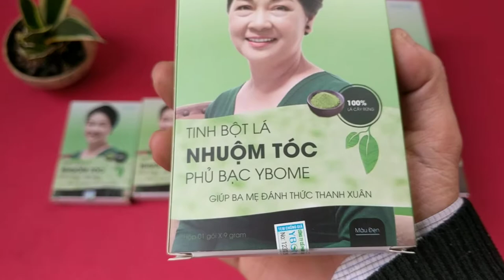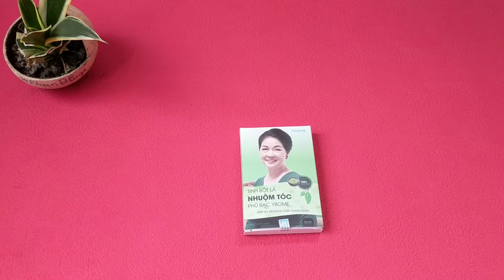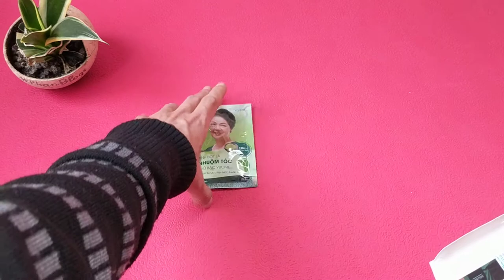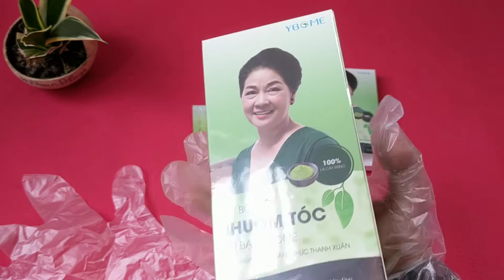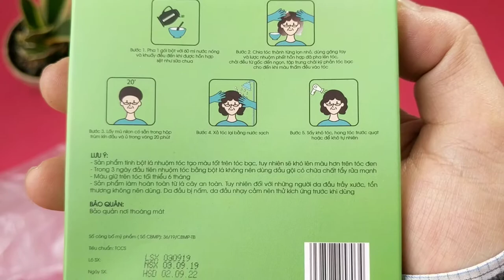Review thử bột nhuôm tóc 100% thảo dược YBOME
Sản phẩm bột lá nhuộm tóc dùng để phủ bạc mái tóc rất tốt. Khi nhuộm bằng bột lá móng sẽ cho ra mái tóc màu nâu đỏ, khi nhuộm bằng bột lá chàm cho mái tóc màu xanh đen (màu chàm).

Hướng dẫn sử dụng Bột Lá Nhuộm Tóc Ogatic YBOME Phân phối bởi công ty ANPA VIỆT NAM
Bột Lá Nhuộm Tóc
Ogatic YBOME Phân phối bởi công ty ANPA VIỆT NAM
Nhuộm tóc bằng lá cây tự nhiên theo cách của người Dao Đỏ!
MUA BỘT LÁ Ogatic YBOME Phân phối bởi công ty ANPA VIỆT NAM NGAY HÔM NAY ĐỂ CÓ KHUYẾN MẠI!
Phản hồi khách hàng sử dụng Bột Lá Nhuộm Tóc Ogatic YBOME Phân phối bởi công ty ANPA VIỆT NAM
+115,000 khách hàng đã tin dùng sản phẩm Bột Lá Nhuộm Tóc Ogatic YBOME
CHỊ LY Thanh Xuân, Hà Nội
Tôi đã sử dụng thuốc nhuộm này rất là hiệu
quả lên màu đều và không bị ngứa và rát
da đầu. Nói chung là rất tin cậy.
BÁC CÚC Đông Hương, Thanh Hóa
Bột nhuộm tóc này có mùi hương rất dễ chịu, bền màu, và sạch da đầu nữa. Nhà mình rất tin dùng sản phẩm của Ogatic YMB Phân phối bởi công ty ANPA VIỆT NAM!
CHỊ NGA Nam Từ Liêm, Hà Nội
Tôi đã sử dụng thấy ưng màu lắm,thơm bột lá mà an toàn.
Những ưu điểm của Bột Lá Nhuộm Tóc Ogatic YBOME Phân phối bởi công ty ANPA VIỆT NAM
Phủ bạc tóc hiệu quả, không gây kích ứng da.
Giảm rụng tóc, giúp tóc mọc nhanh.Không gây khô tóc sau khi nhuộm.
Hương thơm dịu nhẹ, Độ bền màu cao.Chiết xuất Tự Nhiên.